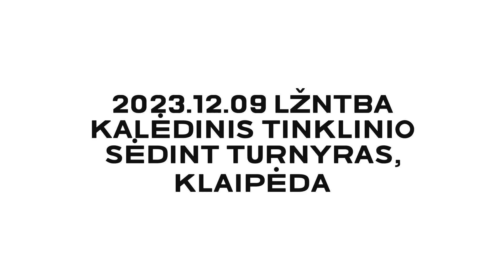2023.12.09 LŽNTBA Kalėdinis tinklinio sėdint turnyras, Klaipėda